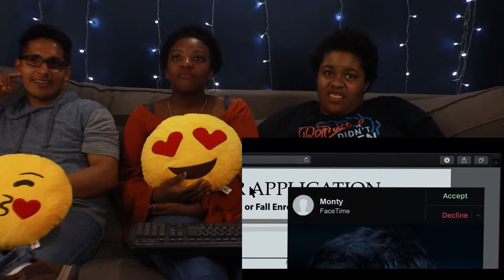SOMEONE KNOWS THEIR SECRET!! | 13 Reasons Why - 4x02 - Reaction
We are dying to know who knows their secret and most importantly, who is trying to frame Clay!

--Timestamps--
0:00 - Intro
3:23 - Reaction
12:17 - Discussion